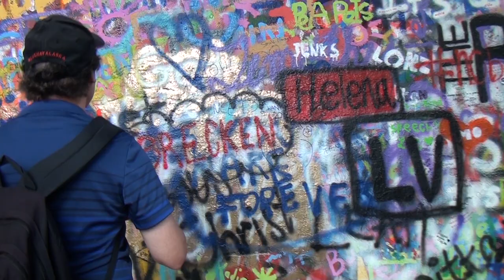Around-The-World Highlights for Andy's Awesome Adventures®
Welcome to Andy's Awesome Adventures®! I love to travel around the world and share my travel experiences. This around-the-world highlights video gives you a pretty good idea of what my channel is like. I do a lot of research on whatever destination I visit and for many of my videos, you will see a lot of little known facts and history that will help you understand the appeal of that destination.